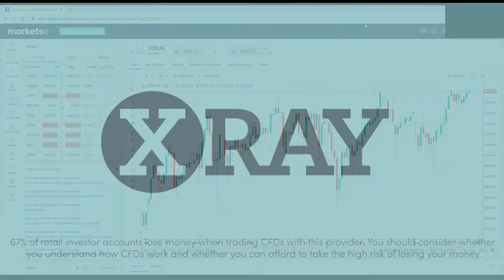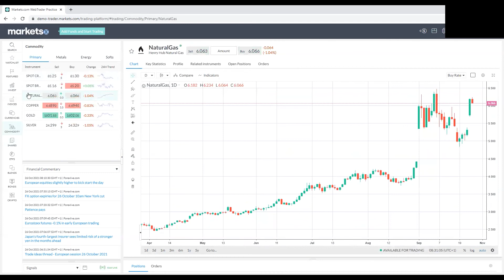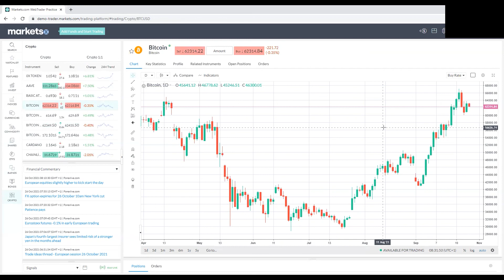US Markets 26/10- Dow, USA500, Nasdaq, General Electric, GBP/USD/EUR, Oil, Gas, Gold, Bitcoin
67% of retail investor accounts lose money when trading CFDs with this provider. You should consider whether you understand how CFDs work and whether you can afford to take the high risk of losing your money.